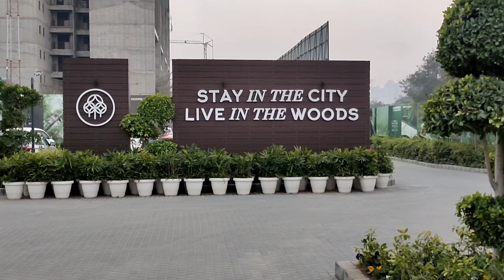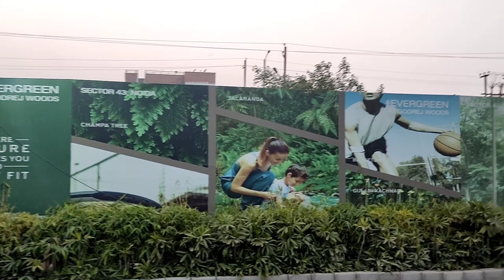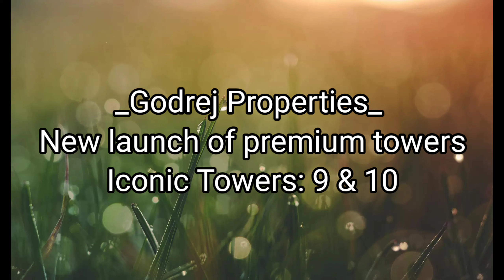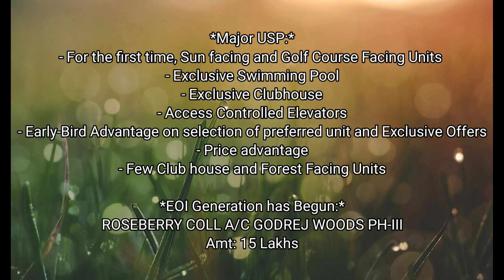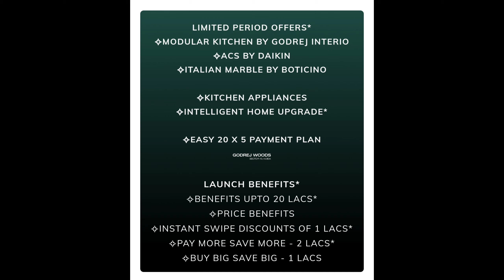Godraj woods | Godrej Woods 43 | Godrej Woods sector 43 noida | Luxury properties in Delhi Ncr | IH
Godrej Woods By Godrej Properties
Godrej Woods sec 43 Noida
Godrej Woods 43 is a Luxury property in sector 43 Noida.
Godrej woods offers you luxury 2 bhk 3 bhk 4bhk and 5 bhk flats in Noida.
Godrej Woods sector 43 Noida 3 bhk
Godrej Woods sector 43 Noida 4 bhk
Godrej Woods sector 43 Noida 5 bhk
If you are searching a property in Noida Godrej Woods 43 offer you Flats for sale in Noida
Noida flats for sale
Godrej Woods sector 43 Noida
Godrej Woods Noida
This video is about godrej woods noida price possession time and sample flat.

Video Highlights:-
00:00 Intro and Basic Information
01:37 INVESTORS HUB Channel Intro
01:46 Godrej Woods 43 Address and Location
03:08 Godrej Woods 43 Overview and Details
05:43  Godrej Woods 43 Amenities
09:28 Flat Visit & Floor Plan Godrej Woods 43 3 Bhk
14:45 Godrej Woods 43 Possession Time
15:20 Godrej Woods 43 Court Price
17:27 Review & Contact Details